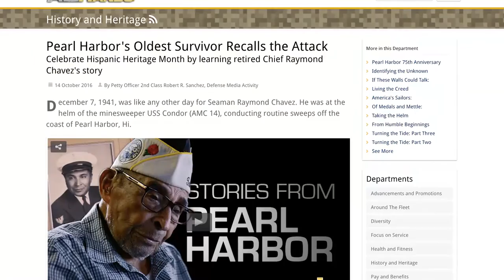Weekly Wire Rundown: Dec. 12, 2016